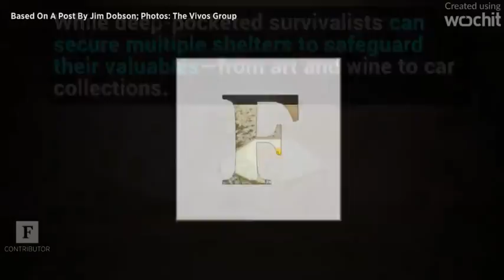Vivos Underground Survival Shelters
People are sensing that a global life-changing event is merely ahead. Millions of people believe that we are living in the" objective hours ". The governments of the world know something and have been bunkering up for decades. Why is nobody telling you to prepare? Plainly, to avoid a mass anxiety. What is your program? Will your family be victims or survivors?

Many are now looking for a viable shelter solution to survive what may be ahead. Eventually, our planet will realize another devastating misfortune, whether man made, or a cyclical force of nature. Catastrophes are rare and unexpected, but on any kind of long timeline, they're inevitable. It's time to prepare!